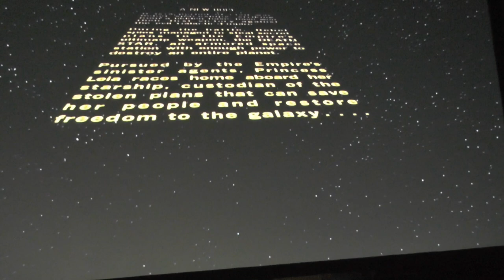LSO Star Wars live in concert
The London Symphony Orchestra brilliantly perform the Star Wars theme live in concert at the Royal Albert Hall.  Friday 16th November 2018.